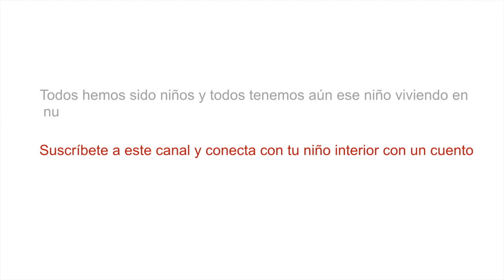¿Cómo te presentas ante los demás? CUENTO El tabernero de buen vino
DAR POR DENTRO Y POR FUERA - La manera cómo te presentas o cómo presentas tu negocio es tan importante como su contenido. ¡Cuídalos¡

Contar cuentos es un arte milenario. Los cuentos son para niños y también para ese niño que aún vive en todos los adultos. Escuchar un cuento transporta a un viaje interior, un viaje al mundo de los sueños. Los cuentos están llenos de símbolos que la mente recoge sin darse cuenta. Cuando te despiertas de ese sueño, algo ha cambiado en tu percepción y surge una transformación interior.

DEJAME QUE TE CUENTE UN CUENTO y... 123 Transfórmate!

Para más información sobre cuentos personalizados, contacta en

Con un cuento personalizado, imaginar nuevas alternativas, descubrir recursos personales y construir posibilidades te va a ser más fácil y sentirás que ese cambio, esa meta que te has propuesto está más cerca de lo que crees.

mARTa